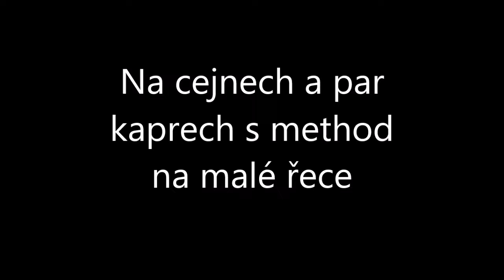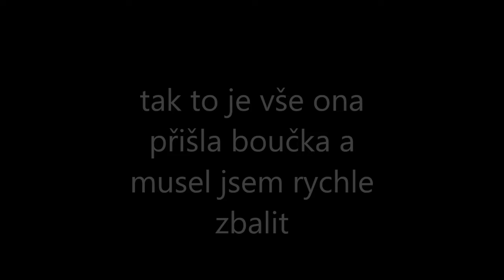Na cejnech a par kaprech s method technikou na malé řece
zdravím přátele mám tu tak trochu zapomenuté video ze začátku květná když ještě bylo chladno jsem se vydal na tento usek mé oblíbené řeky, zkusit zda chytím nějaký ty kapříky, nastrahy jsem sebou moc nemel mel jsem jen kuku dumbles a popku kuku a robin red krmeni. lov začal s cejnem a pokračoval div do asi 5-6 ks te samé ryby ,pak konečně přišel vymodlený kapr ale abych ho chytl musel jsem házet až na druhou stranu pod větve stromu, docela fuška na zadá. nakonec jsem dostal 3 kapry a 8 cejnu